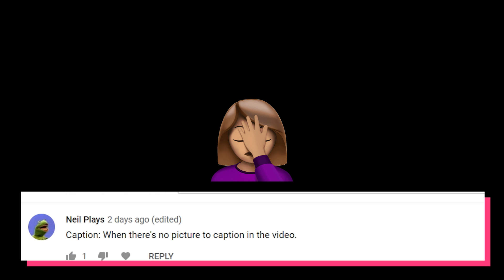BALLER.EXE 🤣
fortnite added a mf baller vehicle and lets say its pretty meme worthy